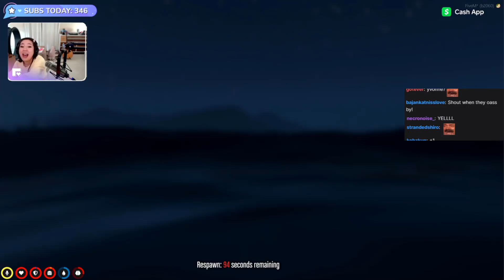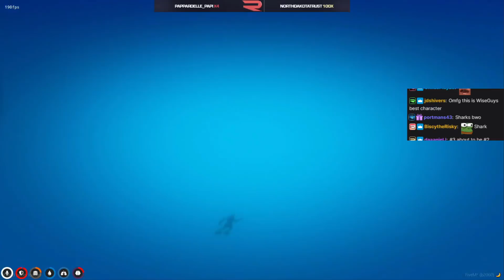Nino Clearly Didn't Miss, Fuslie Meets Boe - NoPixel 3.0 Highlights #339 - Best Of GTA 5 RP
0:00 Anthonyz
0:58 Thechief1114
1:34 Fuslie
3:09 Mekabear
3:43 Dasmehdi
4:34 Katfires
5:30 Lunaoni
6:22 Ramee
7:05 Biotoxz_
8:10 Whippy
9:08 Buddha
9:52 Buddha
10:30 Ramee
11:47 Fuslie
12:27 Ramee
14:19 Anthonyz
14:56 Fuslie